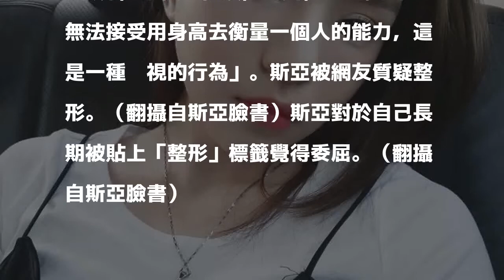網軍狂酸整形 女星回嗆「看完你的樣子不想計較」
〔記者馮亦寧／台北報導〕14歲時參加《我愛黑澀會》的藝人「糖果」斯亞，以舞蹈實力長期耕耘演藝圈，如今已經25歲了，面對酸民謾罵還是忍不住爆氣。

發表評論評論如下。